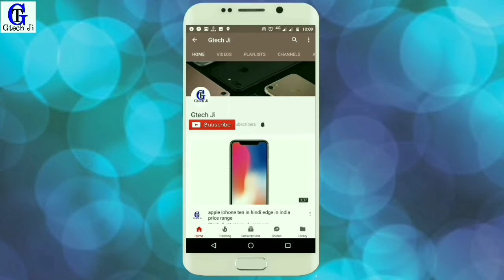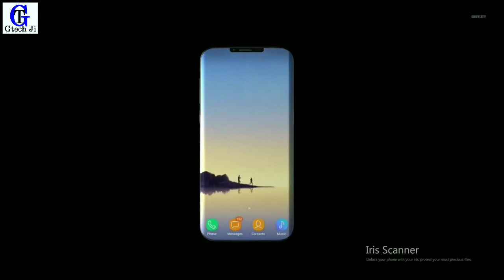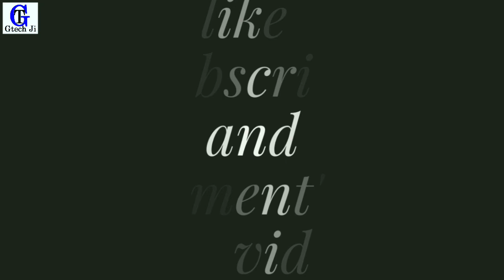Samsung Galaxy S9/S9 plus Trailer 2018 | in Hindi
Samsung Galaxy S9 Concept Trailer 2018! with bezel-less display & Curve edges features like Bixby, dual camera & much more!